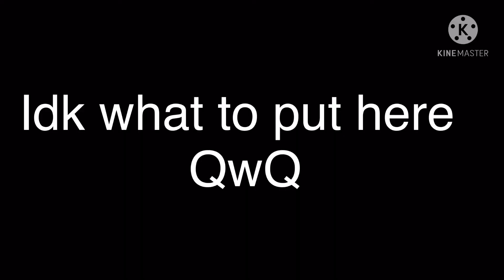Parents GCMV •Ciel•